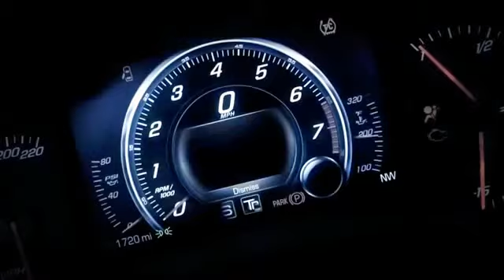Chevrolet Corvette Z06 Press Conference USA NAIAS Detroit 2014